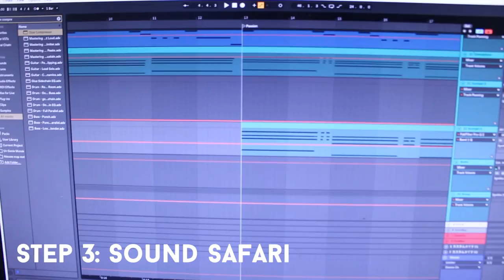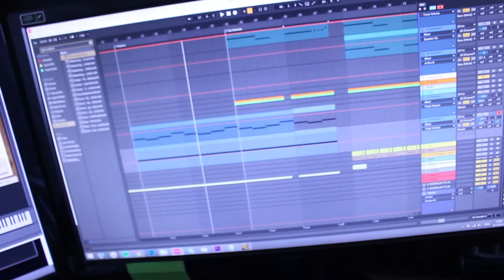WHAT WOULD AFRICAN EDM SOUND LIKE?! | Ikenna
What would happen if Martin Garrix became T'Challa? The music would definitely be Funke!

THE CAMERA EQUIPMENT I USE:

✅ Canon 700D
✅ Rode Video Mic